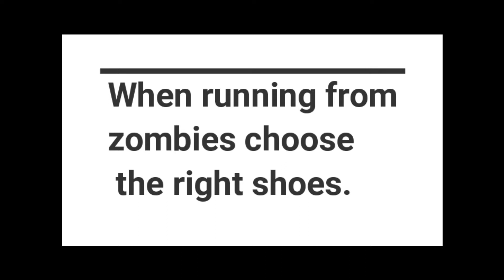Dr.Dread Reviews "Room For Rent" & "Howl"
Room For Rent

My winning streak has ended last night’s movie was a stinker. It was “Room For Rent” (2019). A widow (Lin Shaye ) in need of money turns her home into a Bed and Breakfast. She’s a very lonely, delusional and nosey widow.
I like Lin Shaye I believe she is a very talented actress. You may know her from “A Nightmare On Elm Street” or the “Insidious” franchise.
It is unfortunate that her talent couldn’t save this movie.
Joyce (Lin Shaye) rents a room to a young couple the wife ,Sarah, a writer. Somehow Joyce makes such an impact on Sarah that she leaves her husband upon Joyce’s advice.
Then a drug dealing bad boy on a motorcycle moves in ...
Boring this movie is boring... I dare you to watch it .
I give it 1.5 skulls out of four 💀

Last night’s lockdown horror movie was 2015’s “Howl” . I had never heard of it before and anytime I go into a film I’ve heard nothing about...I proceed with caution.
The title gives away the adversary, werewolf, and the initial few minutes established the setting, a British train.
AND THEN EVERYTHING GOES HORRIBLY WRONG!!!
As often is the case when I view British films o had to use subtitles ( I speak Merician ) . “Howl” was okay which makes it better than most. Set, mood, special effects, pacing, story, dialogue, music, atmosphere all of it was okay.
I did really like the werewolf effects. No real surprises it follows all the horror movie tropes. The good thing is I can’t say there is a bad thing, it was okay, but I wish it was better. I would rate this film a solid 3 Skulls out of 4.
I enjoyed it , it exceeded my expectations...it was okay.
Keep it scary my friends.